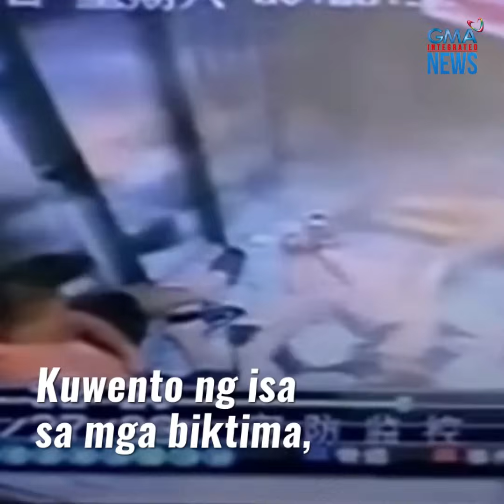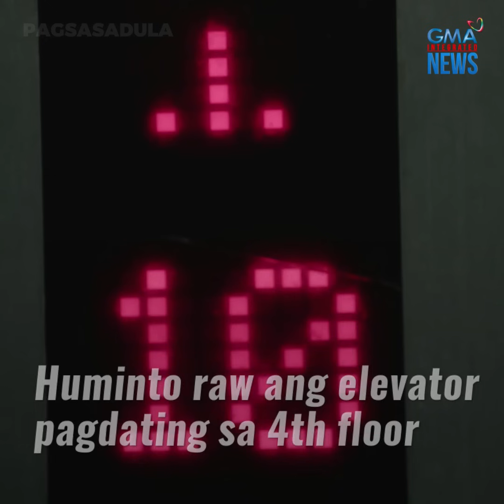Mga sakay ng bumulusok na elevator, tumilapon! | GMA News Feed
Kitang-kita sa kuha ng CCTV ang nangyari sa 3 lalaking sakay ng elevator na biglang bumulusok sa China!

Inabot ng halos 2 oras bago sila na-rescue. Kung ano ang kanilang naging lagay, panoorin sa video!